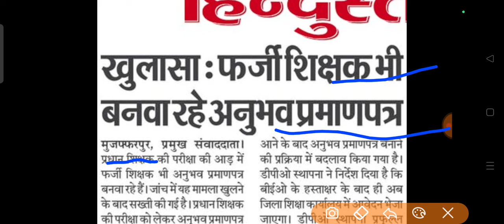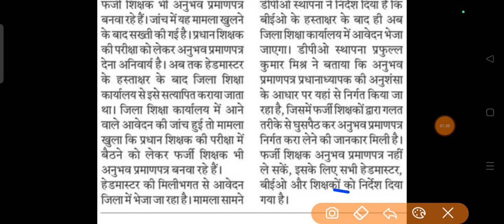शिक्षकों के अनुभव प्रमाण पत्र से संबंधित महत्वपूर्ण सूचना शिक्षा विभाग ने जारी किया नया लेटर